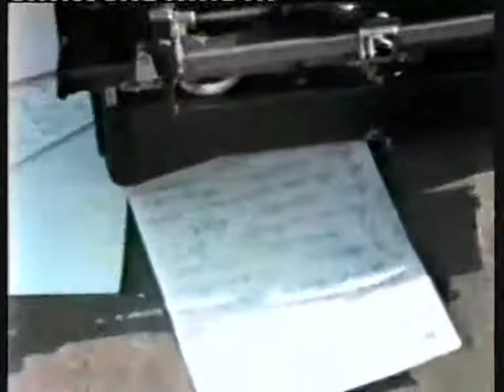NSRD - Pavasara Tecīla - Grindstone Of The Spring 5 of 8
Video by Latvian experimental/electronic band NSRD (Nebijušu Sajūtu Restaurēšana Darbnīca - Restoration Workshop of Unprecedented Feelings) who performed in the 70s, 80s and 90s. This video is about spring, nature and music.